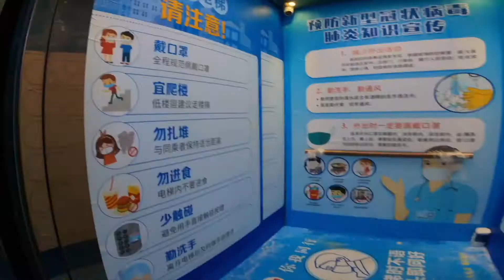完成酒店14天檢疫隔離＋進行家居健康監察7天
酒店膳食相比叫美團好，檢疫工作做得相當好